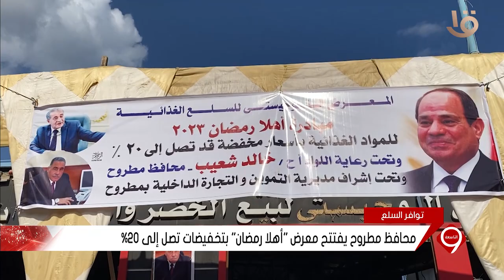نشرة التاسعة | محافظ مطروح يفتتح معرض "أهلا رمضان" بتخفيضات تصل إلى 20٪